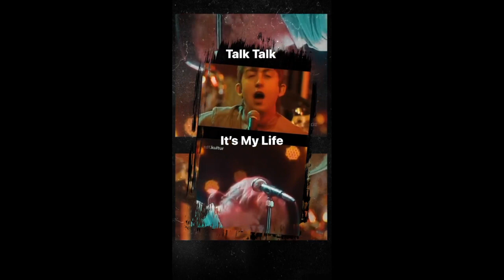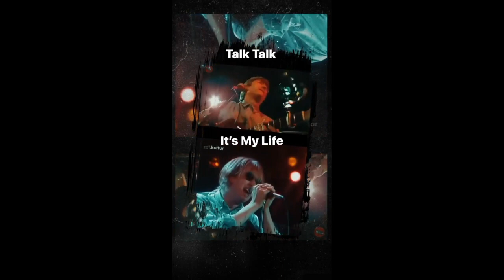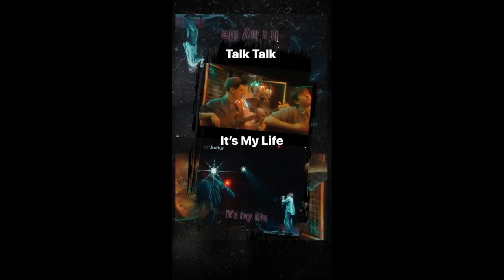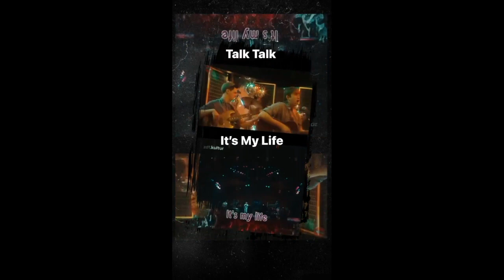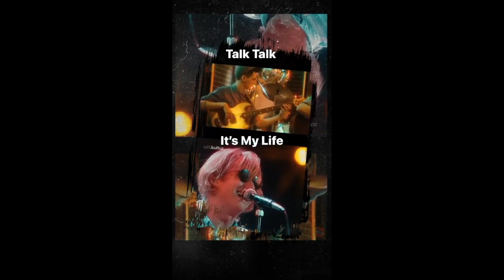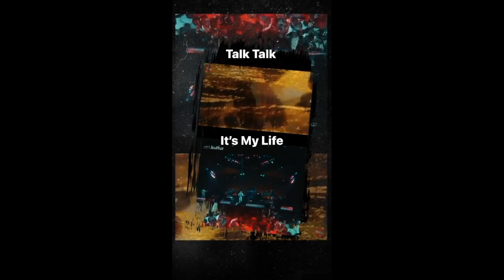talk talk - it's my life (us 12 inch)